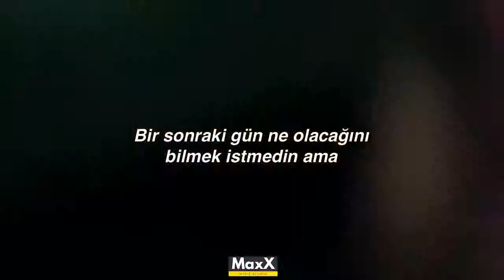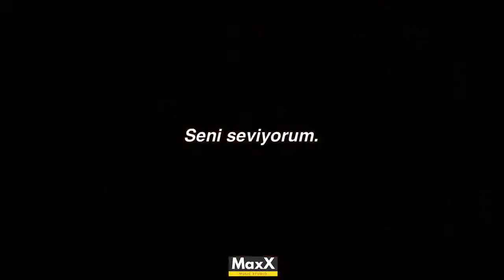Rauf Faik – я люблю тебя - Ya Lyublyu Tebya (Türkçe Çeviri) [Maxx HD]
► References | Kaynakça ;
► line
► wikipedia
► future.wikia
► faturetimeline
► humanknowledge
► preceden
► onedio
►google/search
►my gallery

► Available for training
► "Fotoğraf, ses ve video" Ticari amaç güdülmeksizin eğitim ve öğretimde kullanılabilir,özel ve tüzel haklar karşılıksızdır.

►"Maax ®"

► Prepared: Sergeant
► Gleaner: Eftalia
► Offering: KELES

► ► ►   Müzik Türkçe   ► ► ►

Yarın ne olacağını
bilmiyorum ama...
Kimin tekrar canının yanacağını
bilmek zor
Ve biliyorsun isteyen bendim (ayrılmayı)
ve şimdi yapmak istiyorum;
Önceden yapamadığımı ve sana anlatacağım (olanları)*

Seni seviyorum
ömrüm boyunca senle yaşamak isterdim
ama şimdi seni kaybettim
geri dönüp dönmeyeceğini bilmiyorum
(x2)

Bana geri dönmek canını yakıyor
Ve farkında bile değildim (o zaman) benim için ne kadar kıymetli olduğunun
Şimdi ayrıldık ve senden bir kelime bekliyorum

Seni seviyorum
(x2)

Yarın ne olacağını
bilmiyorum ama...

Oh aşkım Oh sevgilim
Ben sana aidim
(x4)

Seni seviyorum
(x4)

► ► ►   Müzik Russian   ► ► ►

ты же хотела узнать
что будет завтра но
и сложно же предугадать
кто будет срываться вновь
и знаешь тогда я хотел
и знаешь сейчас я хочу
не успел я сорваться тогда и сказать тебе

с тобой хотел прожить всю жизнь
сейчас я потерял
не знаю ли верну
(x2)

приходила ко мне делал больно тебе
и не знал я тогда как ты мне дорога
мы расстались сейчас я все жду от тебя слова

сейчас я потерял
(x2)

Oh my love my lover
I belong to you
(x4)

сейчас я потерял
(x4)